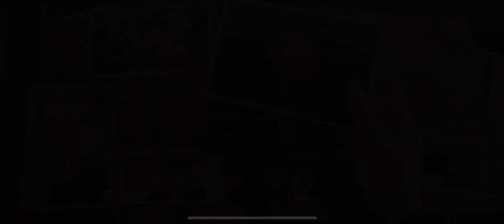Reverse 1999 Bio of the Great Thief Event Part 2